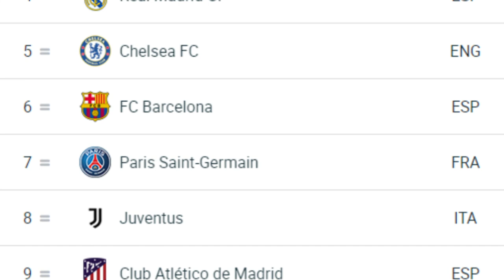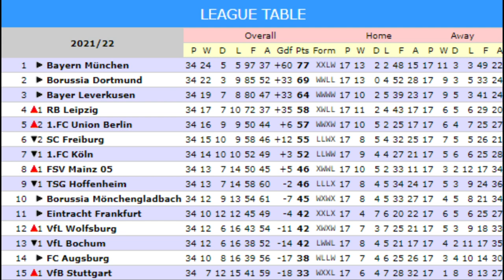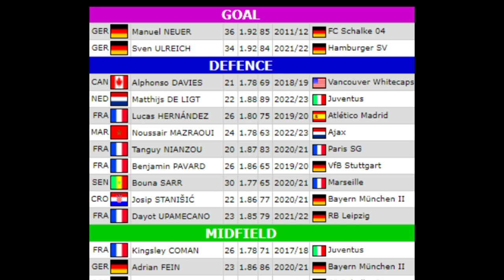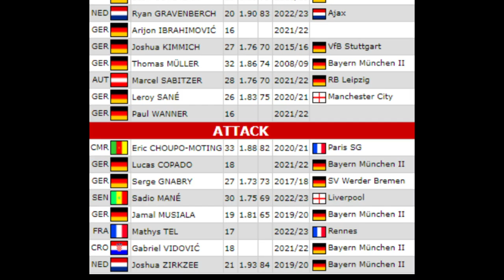✅ PREVIA 22/23 BAYERN MÜNCHEN | ¿Cómo encara el gigante alemán la 2023/2024?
Me propongo hacer las previas para la nueva temporada 22/23 a los diez equipos que, según la UEFA, son los mejores en la actualidad. En esta ocasión, es el turno del Bayern München.
El equipo de Múnich enfrenta el segundo año de Nagelsmann en el banquillo y afronta las bajas de Lewandowski o Süle con fichajes ilusionantes y que, a priori, tendrán rendimiento inmediato, los Mané, De Ligt o Gravenberch que van a juntarse con el talento que ya brillaba en el equipo, como los Müller, Musiala o Davies.